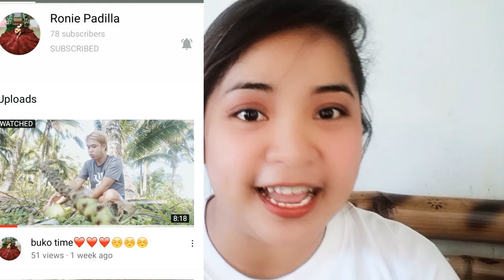DIY FOOT SPA AT HOME | TIPID TIPS |LOW BUDGET |GANDARA L VLOGS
DIY FOOTS SPA AT HOME

All information I provide on this channel with these content should not be considered as a substitute for prescription suggested by beauty or healthcare professionals.
Viewers are subjected to use these information at thier Own Risk.
This  channel doesn't take any responsibility for any harm.

LOW BUDGET FOR PANDEMIC MAKE IT EASY
FOOT SPA PROCEDURE
DIY FOOT SPA AT HOME
LOW BUDGET FOOT SPA
DIY FOOT SPA
FOOT SPA AT HOME STEP BY STEP TUTORIAL
FOOT SPA HOME REMEDY
GET RID OF CRAKED HEELS
FOOT SOAK
FOOT CARE ROUTINE
DIY HOME FOOT SPA SA MURANG HALAGA
PAANO MAG FOOT SPA
PAANO MAG
PAANO
HOW TO

Hi mga Gandara!
 Kung nagustuhan nyo ang video na ito wag mo kakalimutang mag like at kung bago ka palang sa aking channel welcome sa buhay na maganda at wag kakalimutang iclick ang subscription button at iclick ang notification bell para notify ka sa lahat ng future videos ko.

Salamat sa suporta mga Gandara